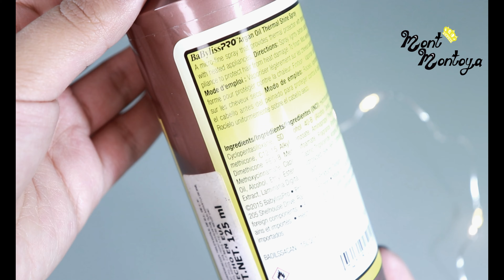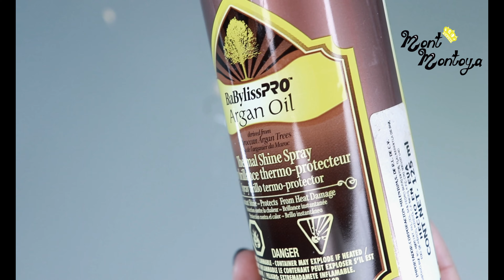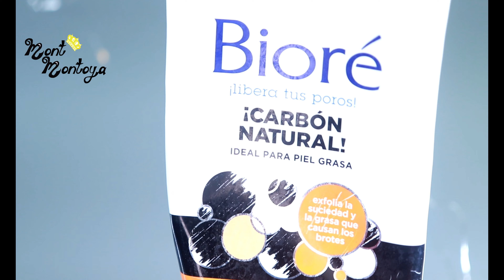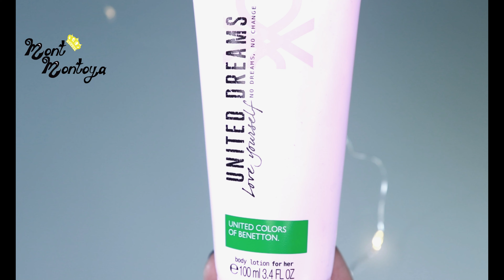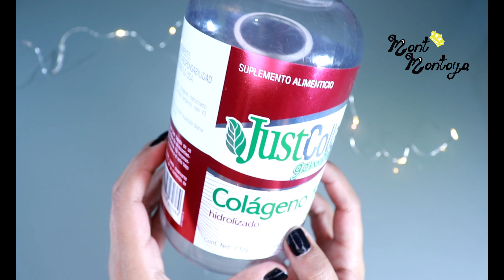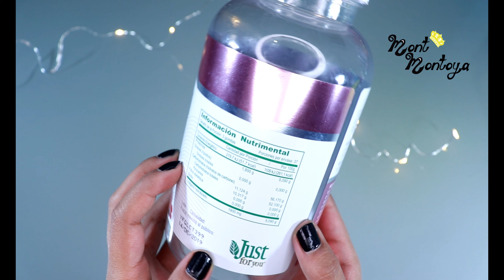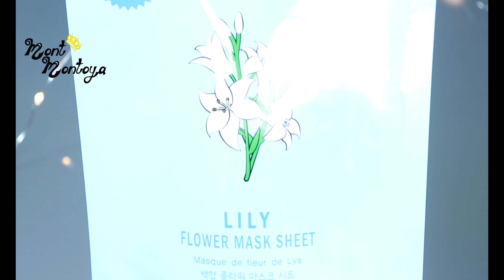Productos terminados 2019 México Mont Montoya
Espero que les guste mi reseña de productos terminados, les mando un gran abrazo y espero que mi opinión personal les sea de utilidad ❤. Les mando un gran abrazo.

¿Cómo comprar BARATO en AMAZON?
Este es un video de la colección de día del padre de Prichos Productos que casi siempre podemos encontrar en prichos